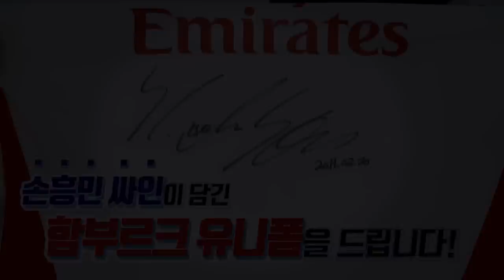"밥 먹을때 얘기 같이 해주셔서 감사해요" 백승호-이강인 합류! 국가대표팀 완전체 되다! [GOAL 인터뷰]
소속팀 일정으로 하루 늦게 대표팀에 합류한 백승호 - 이강인
백승호 선수는 이번 소집의 포부를 밝혔고, 이강인 선수는 동료 선수들에게 감사함을 전했습니다. (Feat. 무나니형)
두 선수의 귀여운(?) 인터뷰, GOAL TV와 함께 보시죠!

촬영: 류보형 PD, 박한솔 편집PD
편집: 박한솔 편집PD